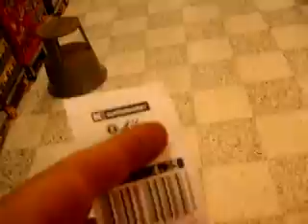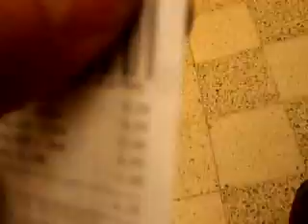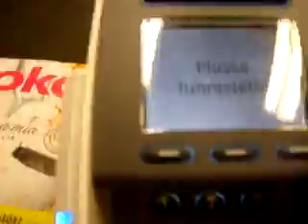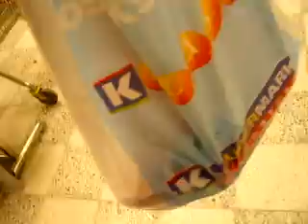Pasi Viheraho ES ostoksilla K-Marketissa